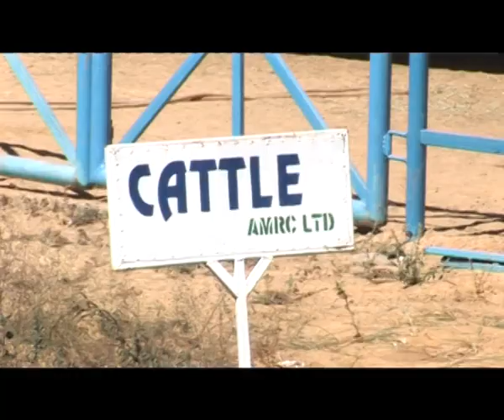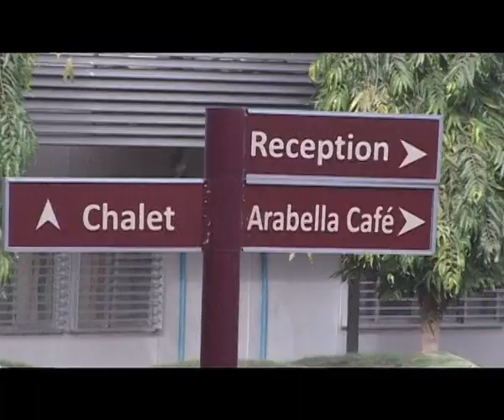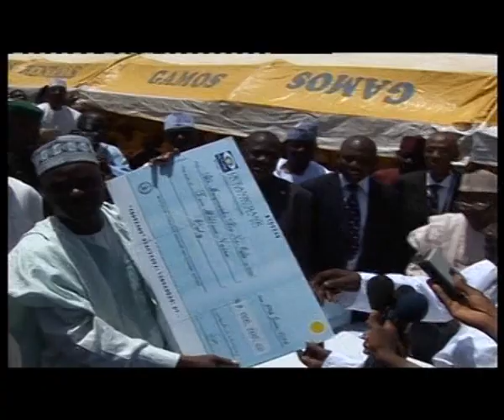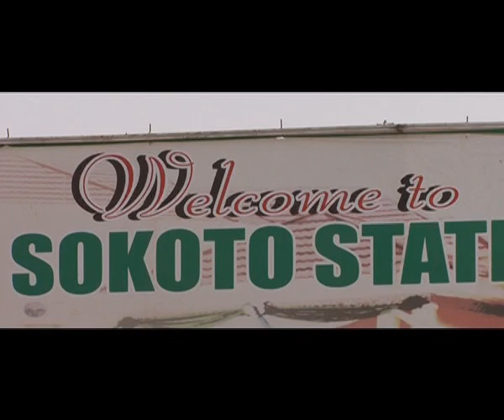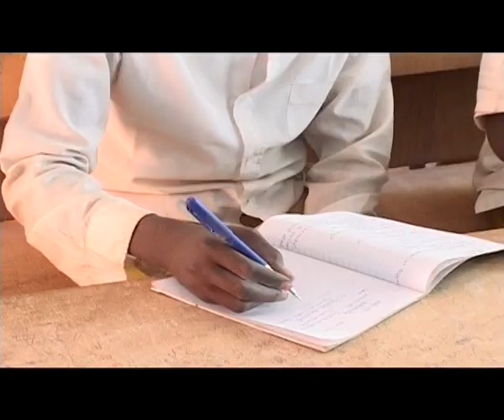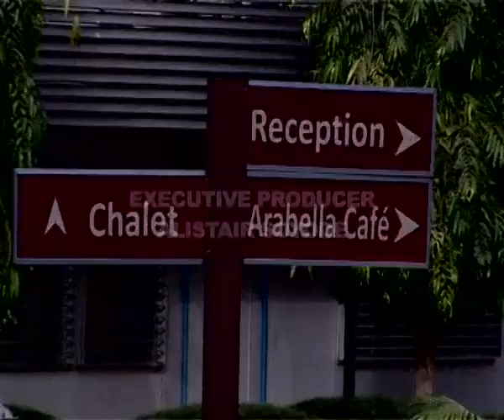Sokoto Documentary reedit